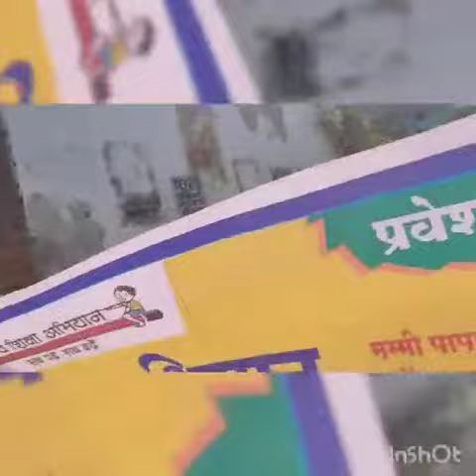Government school/Sarkari school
स्कूल चलें हम,,,, शिक्षा से देश सजाएंगे, हर बच्चे को पढाएंगे। ''📚📚📝🖍️